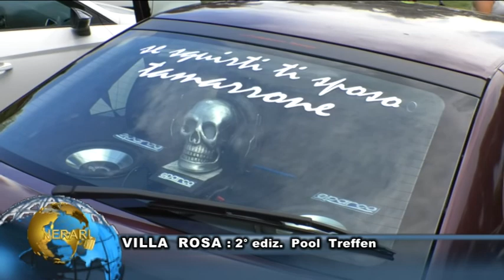VILLA ROSA 2° ediz POOL TRAFFEN